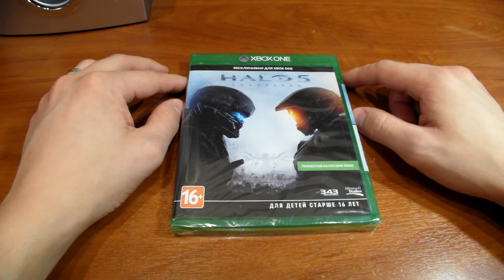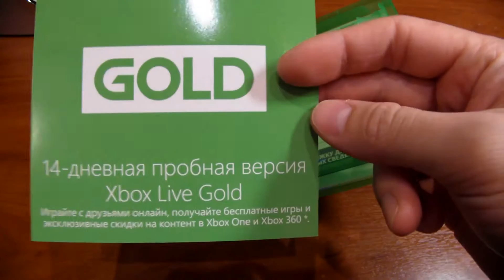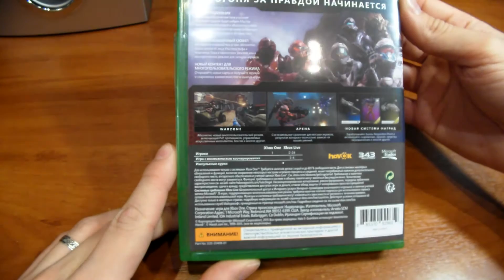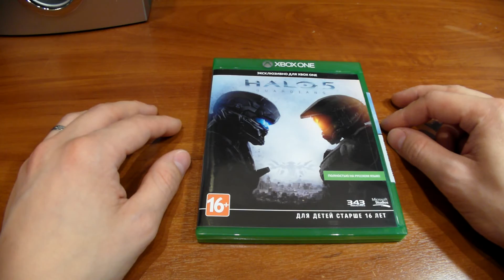Распаковка HALO 5 Guardians.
Типа распаковка HALO 5 Guardians.
XBOX ONE.